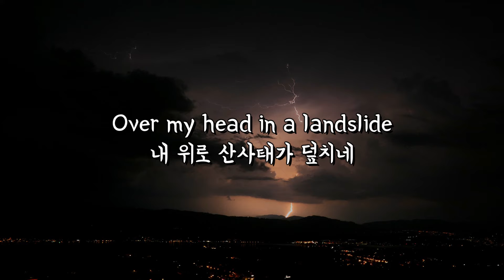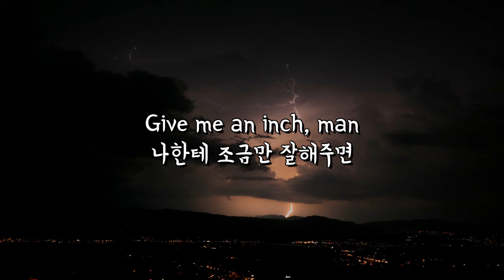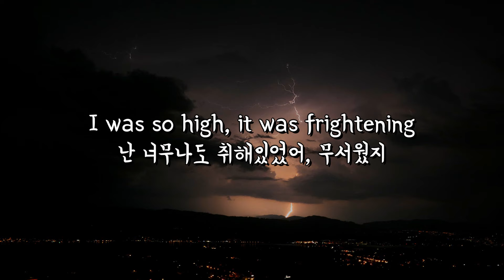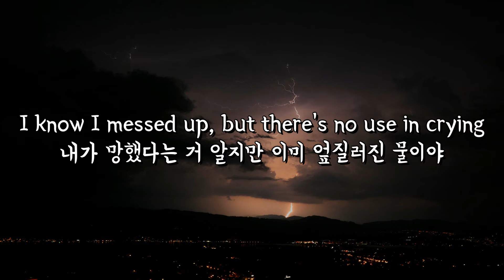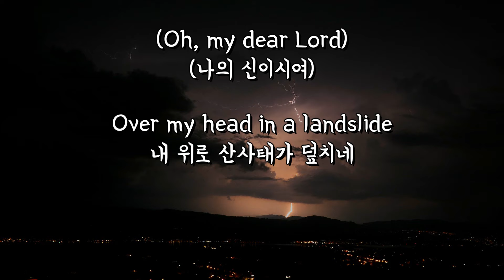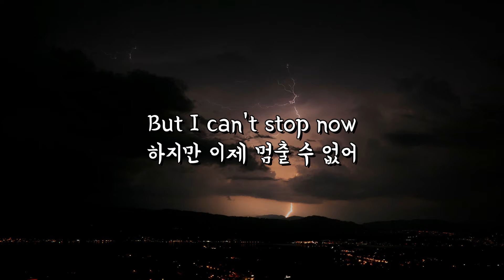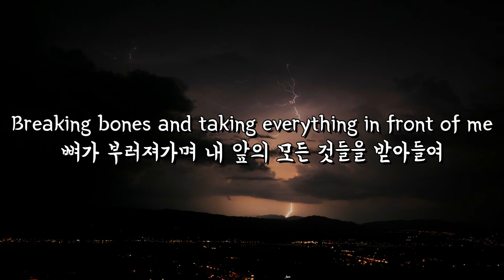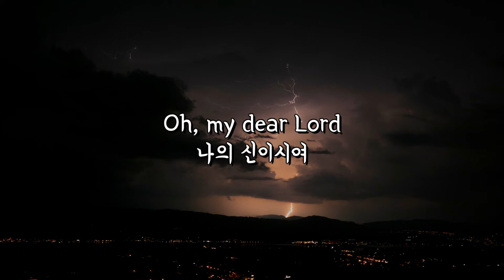(한글 번역) The Unlikely Candidates - Oh My Dear Lord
Danger To Myself Deluxe EP
Lyrics:
[Verse 1]
Here's my confession
이게 내 자백이야
I've got a death wish
난 죽음을 동경했어
I'm in the fast lane
난 추월 차선에 들었어
Addicted to excess
과도하게 중독됐지

내 최고의 삶을 살고 있어
I was on top right
난 정상에 서 있었어
Sipping the limelight
세상의 이목을 홀짝여
A deer in the headlights
전조등 앞의 한 마리 사슴

[Pre-Chorus]
My future used to shine as bright as a diamond
내 미래는 반짝이는 다이아몬드처럼 빛나곤 했지
Where did time go?
그 시절은 어디로 간 거야?
I was so high, it was frightening
난 너무나도 취해있었어, 무서웠지
I know I messed up, but there's no use in crying
내가 망했다는 거 알지만 이미 엎질러진 물이야
(No use in crying)
(이미 엎질러진 물이야)
Oh, my dear Lord
나의 신이시여

[Chorus]
I've been running wild, had a good time
난 제멋대로 살아왔어, 좋은 시간을 보냈었지
But I can't stop now
하지만 이제 멈출 수 없어
(나의 신이시여)
Over my head in a landslide
내 위로 산사태가 덮치네
Can you pull me out?
저를 끌어내주시겠습니까?
나의 신이시여
나의 신이시여
나의 신이시여

[Post-Chorus]
나의 신이시여
Ooh, oh, my dear Lord
나의 신이시여

[Verse 2]
I was a good guy
난 좋은 놈이었지만
But I was the worst type
최악인 부류였지
Give me an inch, man
나한테 조금만 잘해주면
And I'll take a mile
기어오르려고 해
I'm walking back now
이제 난 돌아가고 있어
Past all the fires
지나간 불길 속으로
Trying to find out
이유를 찾으려 해
Why I grabbed the lighter
왜 내가 라이터를 움켜쥐었던 건지

[Pre-Chorus]
나의 신이시여

[Chorus]
(나의 신이시여)
나의 신이시여
나의 신이시여
나의 신이시여

[Post-Chorus]
나의 신이시여
Yeah
Yeah
(나의 신이시여)
Yeah
Yeah

[Bridge]
Been a tyrant, been a pusher, pushing my disease
폭군이었다가, 밀매꾼이었다가, 내 병을 밀어붙여
Breaking bones and taking everything in front of me
뼈가 부러져가며 내 앞의 모든 것들을 받아들여
Priests and beggars looking up to heaven from their knees
사제들과 거지들이 무릎을 꿇고 천국을 바라봐
Is anyone listening?
거기 누구 듣고 있나요?
Is anyone listening?
Is anyone listening?

[Chorus]
(나의 신이시여)
(나의 신이시여)
나의 신이시여
나의 신이시여
나의 신이시여

[Post-Chorus]
나의 신이시여
나의 신이시여